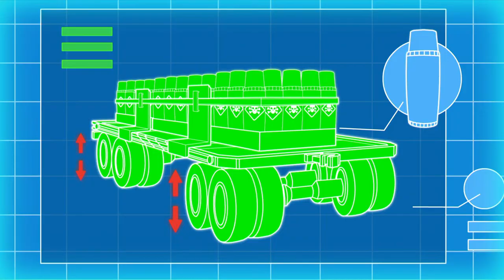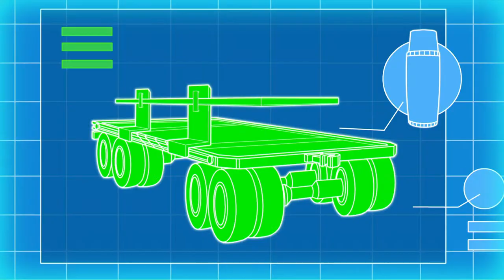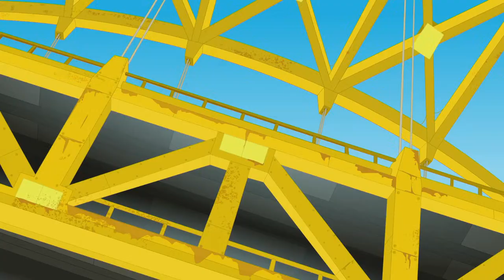Transformers: Rescue Bots 🔴 SEASON 4 | FULL Episodes LIVE 24/7 | Transformers Junior Official